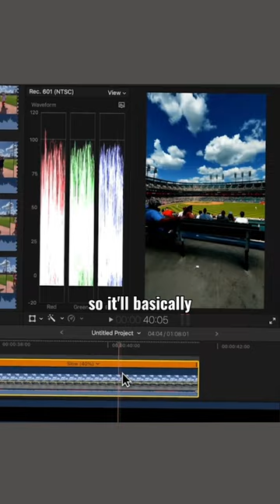What is The Loupedeck CT?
My fav LUT

MY CURRENT GEAR:
My Main Camera
My 2nd Camera
Main Lens
Zoom Lens
Wide Lens
ND Filter
On Camera Microphone
Wireless Mic
Mini Camera Light
Camera Batteries
Camera Bag

MY OFFICE EQUIPMENT:
My Desk
Camera Monitor
Studio Mic
Studio Light
Desktop Widescreen Monitor

**Above are affiliate links, which means if you click a link and buy a product, at no extra cost to you, I make a little bit of commission to help me maintain my YouTube channel**